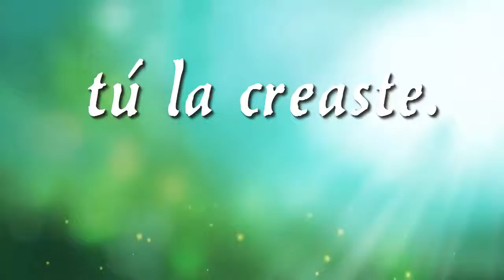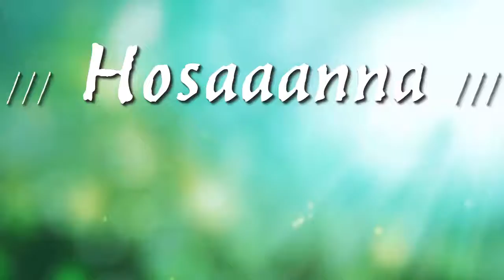Hosanna al Rey de Ericson Alexander Molano con letra